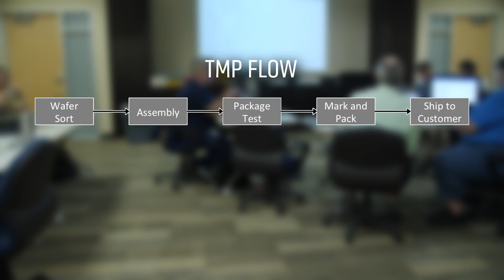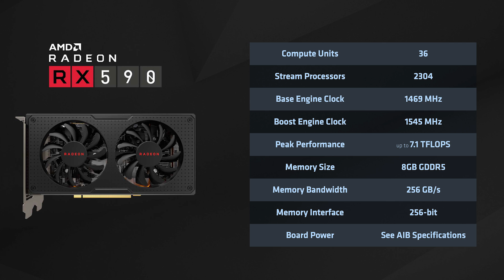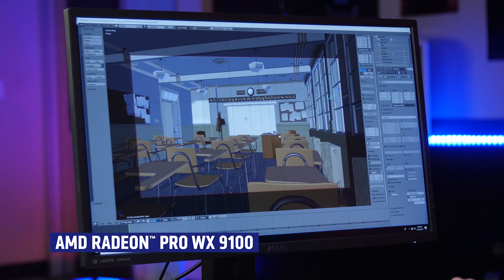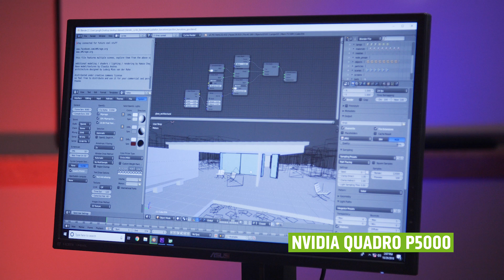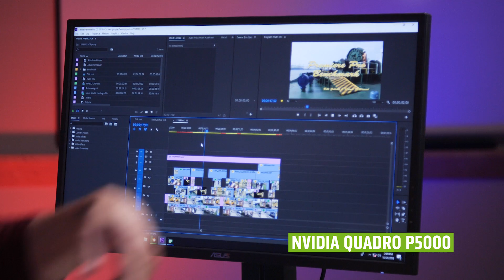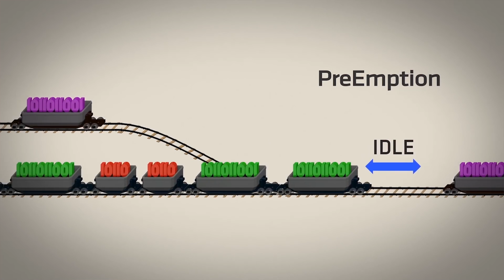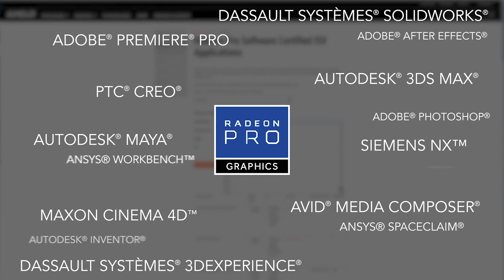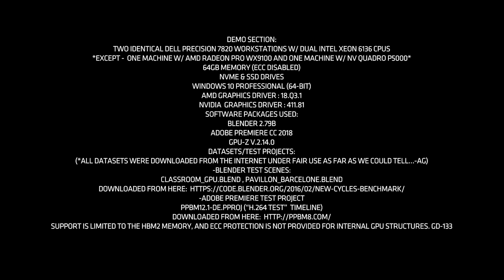The Bring Up: Episode 2: Your GPU and You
We Bring Up: Radeon™ RX 590, ‘Real’ Bring Ups, Radeon™ Pro WX 9100 vs. NVIDIA Quadro P5000

01:06 What type of GPU might be right for certain use cases
01:35 Pro graphics card benefits
04:05 Radeon™ RX 590
05:25 What is a "real" Bring Up?
07:25 Benchmarks: Radeon™ RX 590 and Radeon™ Pro WX 8200
09:02 Product Showcase: AMD Wraith Prism Cooler
09:32 Radeon™ Pro multitasking performance with Adam Glick
11:06 Multitasking Shootout: Radeon™ Pro WX 9100 vs. NVIDIA Quadro P5000
11:46 Blender test
14:15 Video editing in Adobe Premiere Pro
15:40 Asynchronous Compute
17:22 Difference in Pro vs. Consumer cards
18:56 Radeon™ Pro WX 8200
20:30 Next Horizon coverage preview